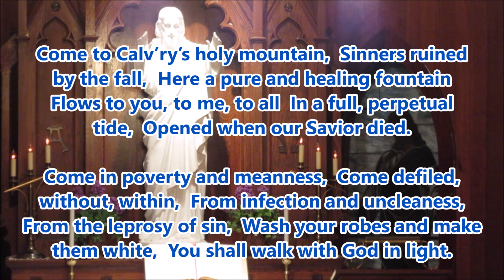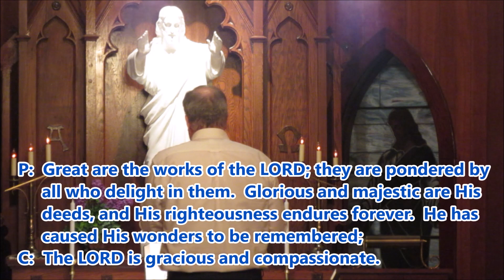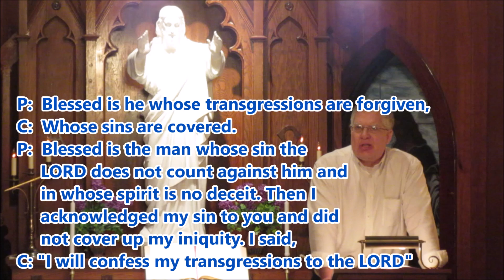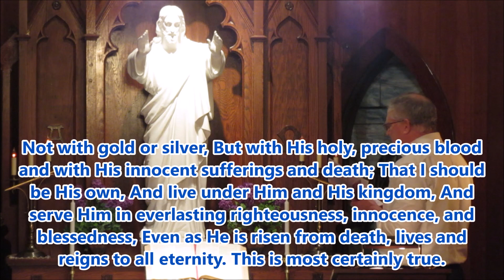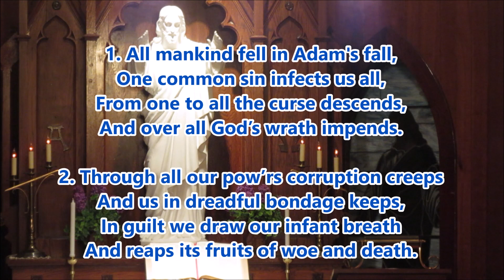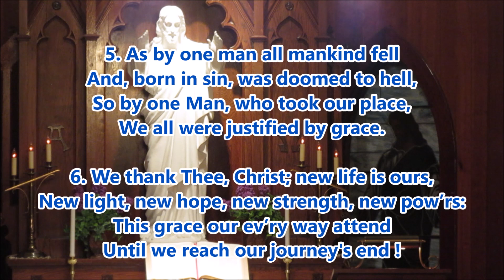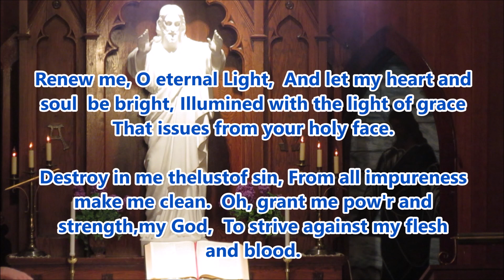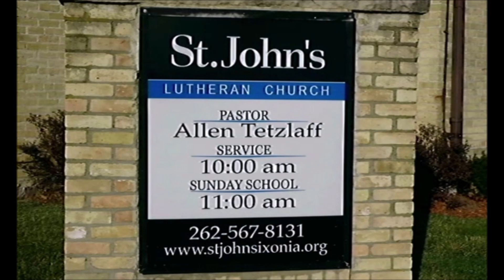Worship for February 26 2023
Join us as we begin the Sundays in Lent, and we see how SIN destroys, wrecks and ruins God's wonderful creation . . . but also how God PAID FOR all our sins through Jesus - as well as preparing a sinless place for us in heaven !